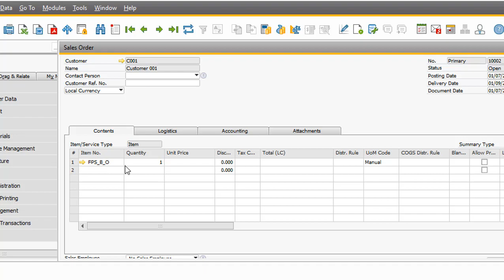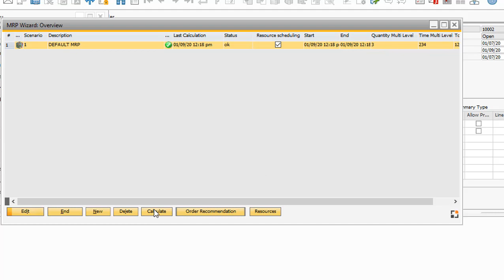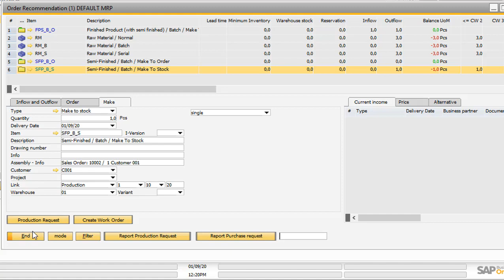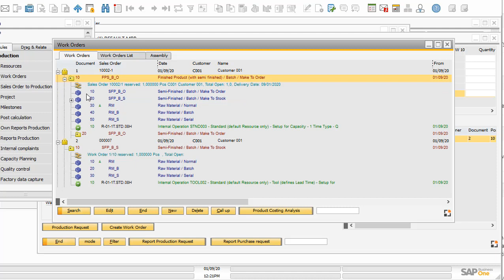Beas: Breakdown order-related sub-assemblies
Describe the Item breakdown flag "order related" for sub-assemblies